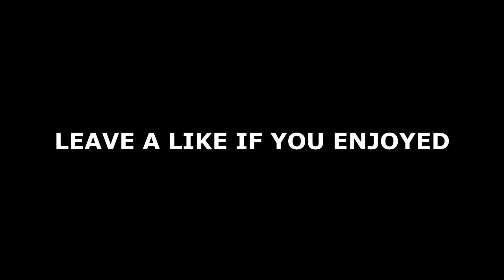Insane Rise Single Triple! (BO3 Highlights)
HIT THAT MOTHAF*KN LIKE BUTTON!

Powered By:

Logitech Gaming!

Meet Sound Perfection with Blue Microphones!

Enter the Razer Zone!

Song: Logic - Used to hate it

Follow me on all my social medias for updates!

Add 'invaysionz' on Snapchat to interact with me!

Play games, win cash!

Arma Centrum, The BEST Gaming Jerseys!